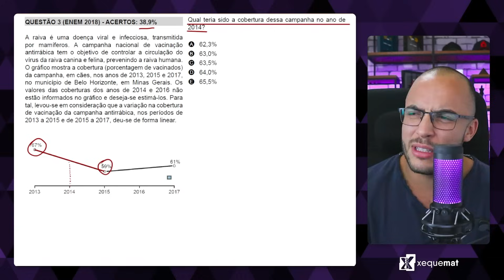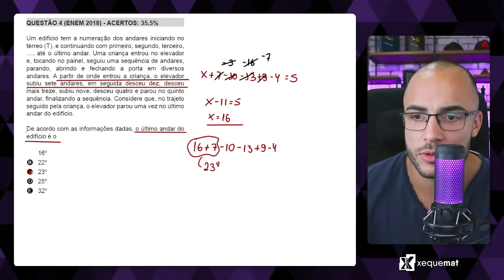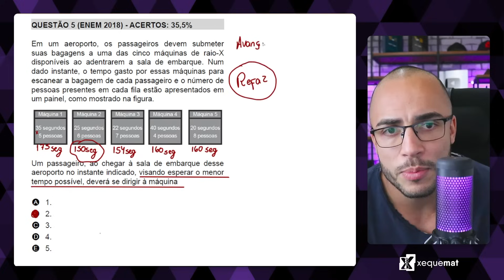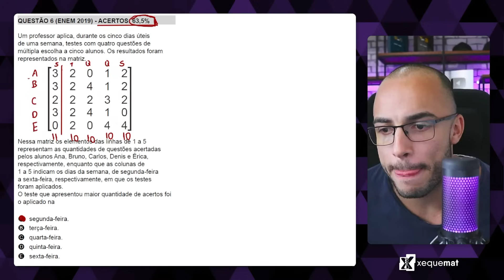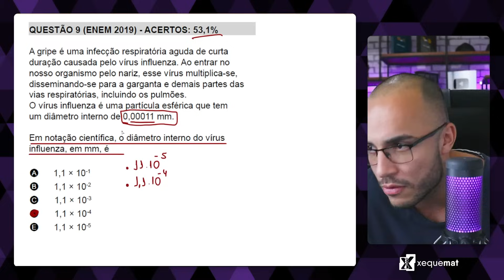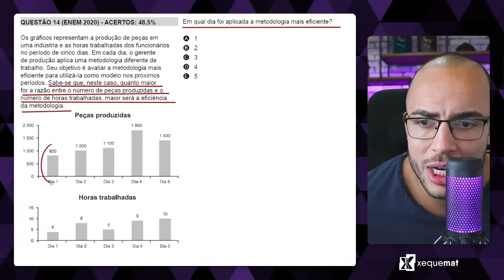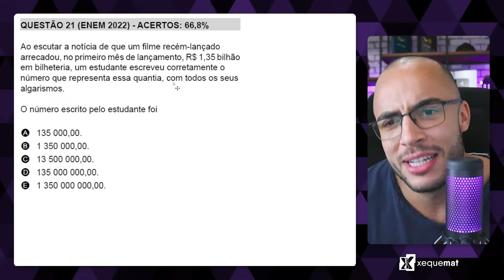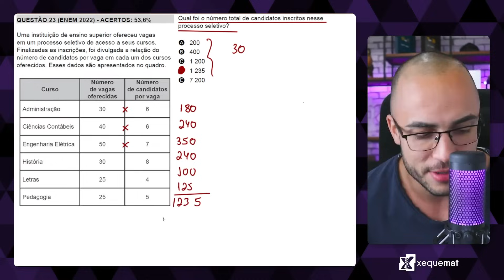Como resolver as QUESTÕES MAIS FÁCEIS de matemática do ENEM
Aprenda a resolver as questões mais fáceis da prova de matemática do Enem e aumente sua nota!

Neste vídeo, você vai aprender:
- Quais são as questões mais fáceis de matemática do Enem
- Como resolver essas questões de forma rápida e eficiente
- Os principais conceitos matemáticos que você precisa saber
- Como mandar bem na prova de matemática do enem

Assista ao vídeo até o fim e aprenda como gabaritar as questões mais fáceis do Enem!

Como resolver questões de matemática do Enem
Questões fáceis de matemática do Enem
Gabarito Enem
Matemática Enem
TRI Enem